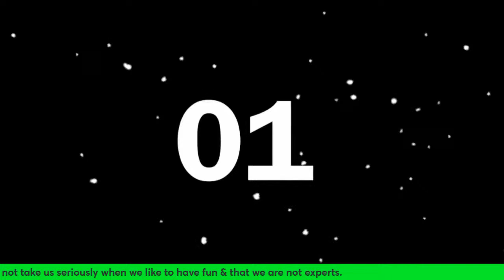Saturday Night Chatting with Best Friends before HarLeeDad.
On Saturday March 23d , 2024 yr. Please be respectful when you come on my Cannel just like i would on your Channel. Broadcasting Live from Saskatchewa Canada.

Lets help out Channel. This week he has things happening on this Channel this week so lets help him spread the word around.

* Help Jeff of Travel Fun 69. Our Canadian needs help. He was in a accident.